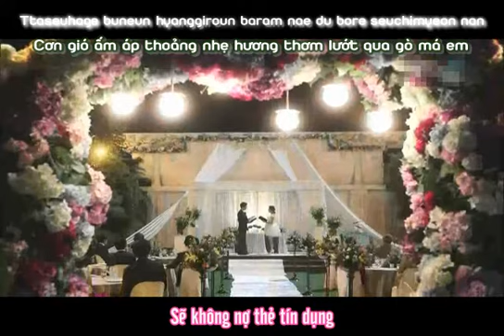[Vietsub Kara] [MV] Illa illa - Lee Jong Hyun ( A Gentleman Dignity's Ost)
Choi Yoon - Im Ma Ri's Weddding
Bị youtube chặn nên mình làm mất tiếng